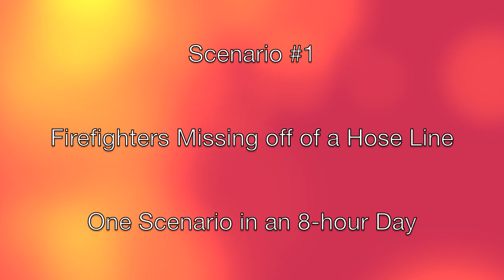Course Video: July 31st, 2010 - Bensenville, IL - RIT Scenarios (Scenario #1)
This was the first scenario of several that challenged the members taking our RIT/FAST Scenarios course in Bensenville, Illinois on Saturday July 31st, 2010.

The instructors of Brotherhood Instructors, LLC played the initial companies responding to a house fire, and the victims in the scenario.  Members of the course took positions as a second due engine, first due truck, RIT team and Incident Command.

Watch and listen to the radio transmissions, packaging, removal at this realistic and life-like scenario.  The only thing that we cannot duplicate is the fire, everything else, we try to provide as life-like as possible.

This video is the rough version of the scenario (an edited version will follow shortly).